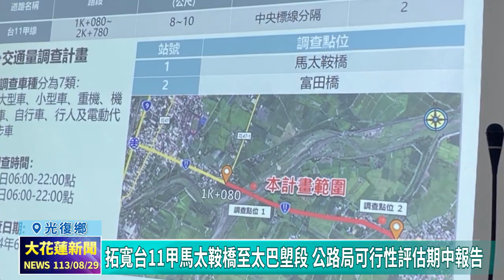20240829 07 拓寬台11甲馬太鞍橋至太巴塱段 公路局可行性評估期中報告